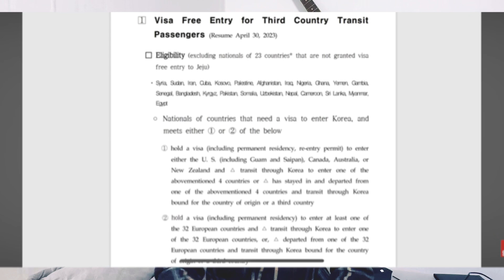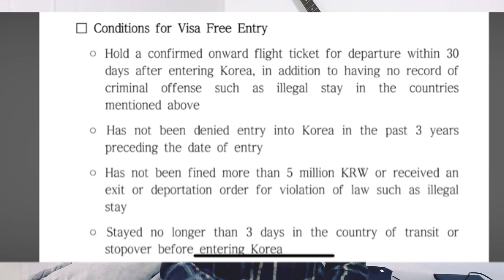South Korea entry on arrival without any visa full details